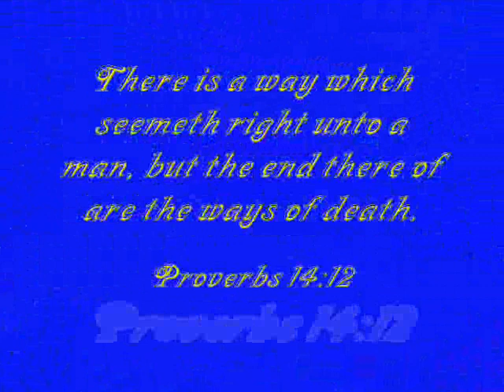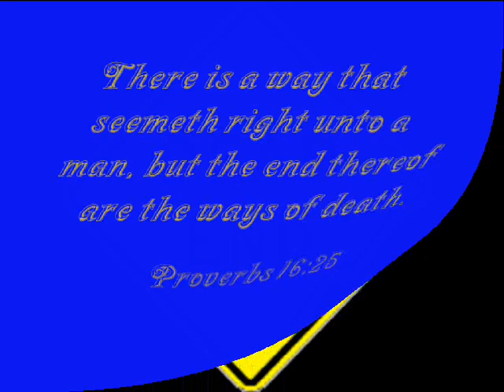There Is A Way Which Seemeth Right (Proverbs 14:12, 16:25) - as sung by Jack Marti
Here's a scripture song I put together in 2004 that is made up of two verses from Proverbs that are almost identical. Usually if something is repeated in scripture, it's indicative of something one ought to pay particular heed to. That's why I chose to put these two verses to music. Hope it ministers to someone.

There is a way which seemeth right unto a man,
But the end thereof are the ways of death.
There is a way that seemeth right unto a man,
Proverbs chapter fourteen: twelve and
Chapter sixteen: twenty-five.